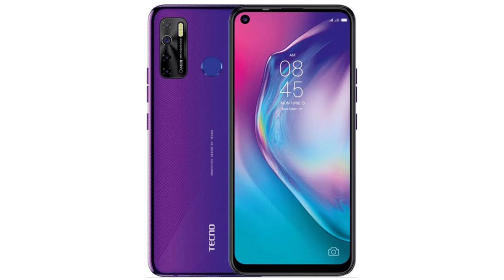Tecno Camon 15 Full Review | Fake 48mp Camera Don't Buy | Master in Tech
Tecno Camon 15 Full Review | Tecno Camon 15 vs Infinix S5 Pro |
 Fake 48mp Camera | Don't Buy | Master in Tech

aj ki Video my many apko Tecno Camon 15 ky bary my btaya ha is my theak thak Specifications hyn lakin is my Jo Processor ha wo itna acha nhi ha is ly ya Mobile Value for Money nhi ha or apko is Mobile ko buy nhi karna chahey agar ap ny is range my Mobile Lena ho to ap Infinix S5 Pro buy Kar sakty hyn Mujhy umeed ha apko aj ki Video pasand ay gi